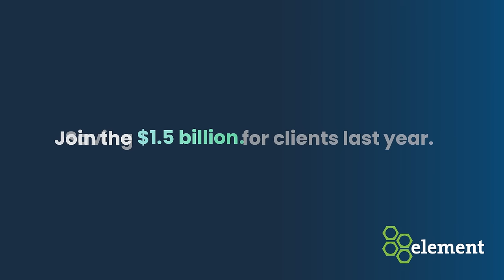See the whole picture with Element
Our clients saved $1.5 billion last year alone thanks to our expert fleet advice.